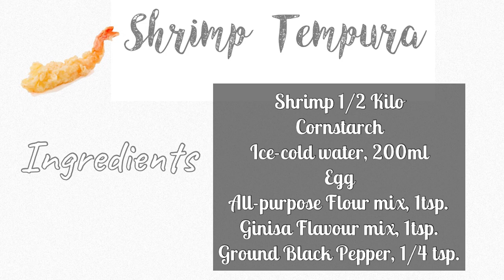EASY HOMEMADE TEMPURA | Charlene Vlog#1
Hey Guys! :)

In this Video, I will be cooking Tempura for the very first time! How did it went?